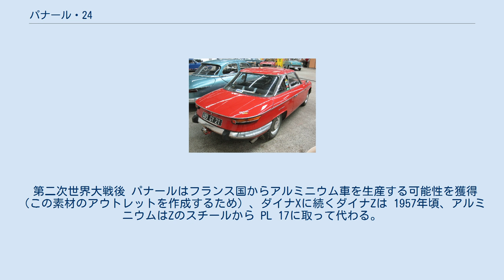パナール・24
パナール24 は、パナールが製造・販売していた自動車である。
この車ブランドは1963年から1967年まで生産された。
最新モデルは「フランスの最も古い自動車ブランド」の生産の終わりを示している。
 当時提携関係にあったシトロエンの影響が感じられ、特にフロントエンドには1968年以降のシトロエン・DSとの共通性が強いボディを持ち、2ドアクーペは24C（=クペ）、1965年に追加された2ドアセダンは24B（=ベルリン）とそれぞれ呼ばれた。
エンジンは1946年以来の850ccの空冷水平対向2気筒。
 シトロエン・グループ内においてはアミ6とID19の中間車種として、スペシャリティーカー的位置づけを与えられていた。
高出力版「ティグル」も引き続き存在し、それぞれ24BT・24CTと呼ばれ、1965年以降は上級シトロエンに倣って、4輪ディスクブレーキが与えられた。
 世界最古の自動車メーカー、パナールの最後を飾るにふさわしい優れた車だったと言われるが、1965年にはパナールの乗用車部門はシトロエンに完全に吸収され、1967年には一般向け乗用車の生産を終了、24は消滅した。
生産台数は28,945台であった。
1970年に発売されるシトロエン・GSには、24の技術的ノウハウが生かされたと言われる。
 日本にもシトロエンを扱っていた日仏自動車が代理店となって少数輸入された。
 1963年のパナール24CT。
 Panhard 24は、 PanhardとLevassorによって製造された最後の車。
 この会社は1890年に世界で最初に自動車の大量生産を開始。
 第二次世界大戦後 パナールはフランス国からアルミニウム車を生産する可能性を獲得（この素材のアウトレットを作成するため）、ダイナXに続くダイナZは 1957年頃、アルミニウムはZのスチールから PL 17に取って代わる。